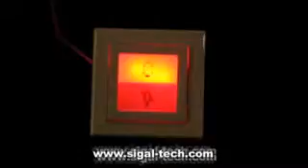Mains LED Lights